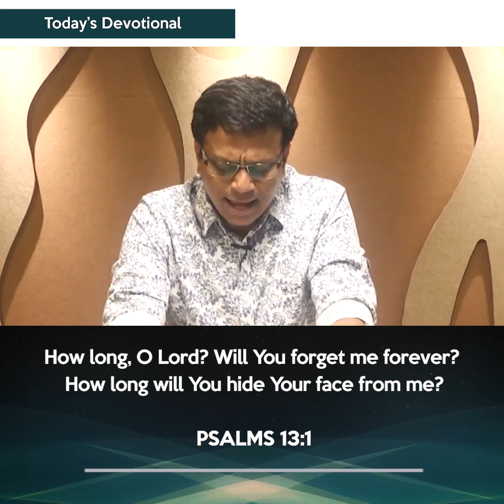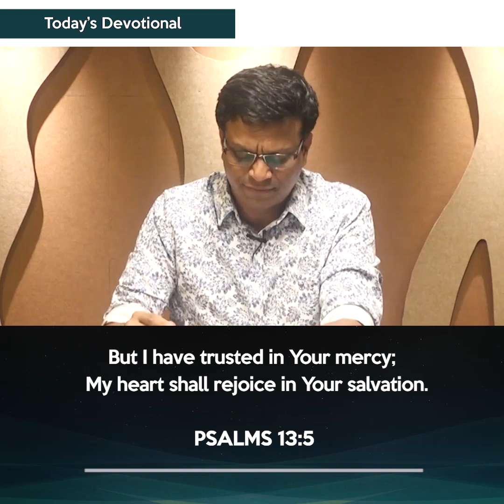How long, O Lord? || DEVOTIONAL by Bro. Michael Fernandes